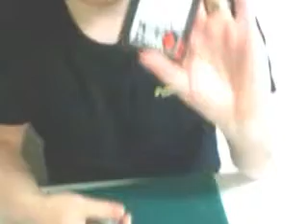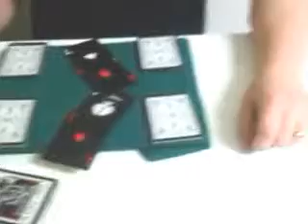Kings and aces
Professional Leeds and West Yorkshire magician
Credits to Jack carpenter, a variation of his routine. I saw jack Carpenter doing this effect on his channel, slightly different handling, loved it, so credits to him.